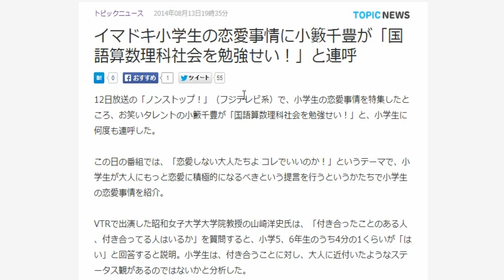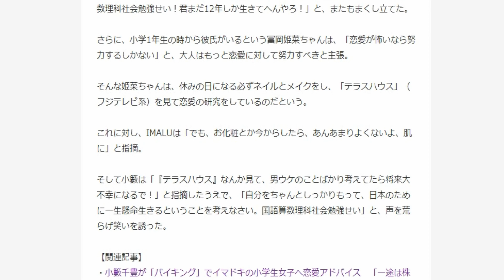イマドキ小学生の恋愛事情に小籔千豊が「国語算数理科社会を勉強せい！」と連呼【livedoorニュース トピックニュース45】